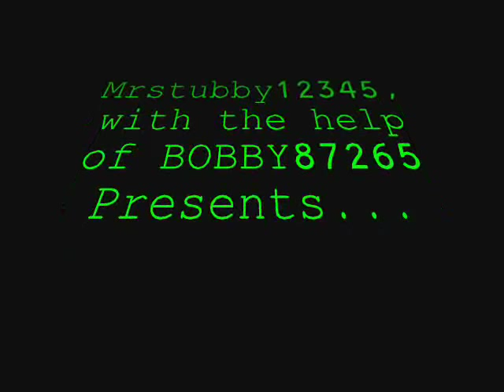Dramatic Scream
Just a lil vid me and Louis made when he was ovr at my house